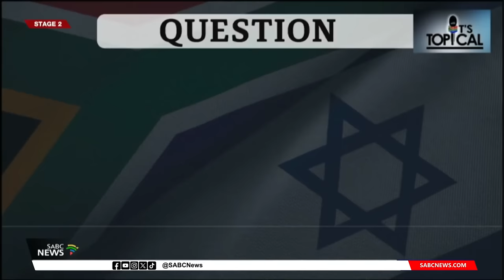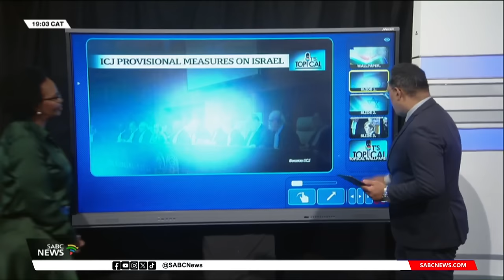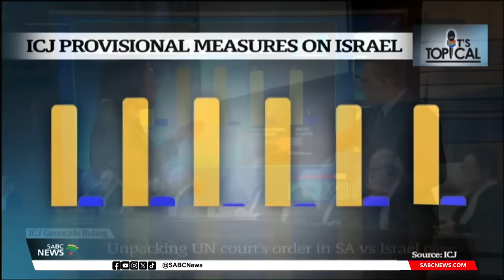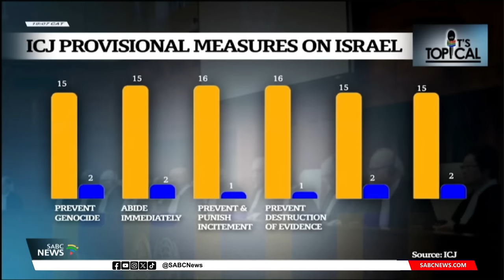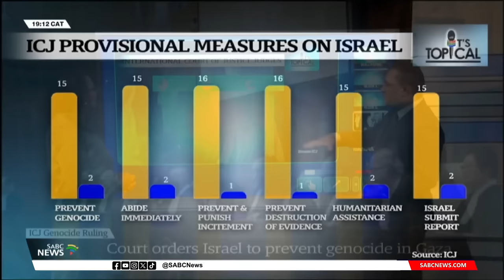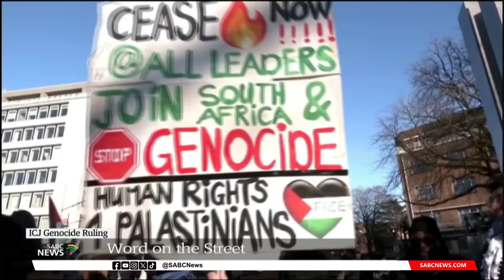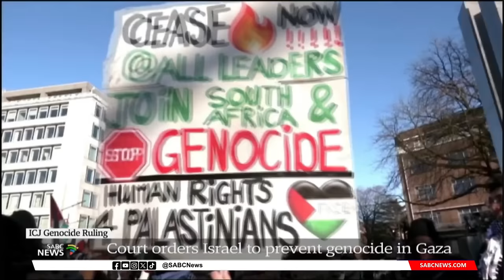Natasha Hausdorff on South Africa’s flagship News Programme “It's Topical” on SABC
Blain Herman interviews Barrister Natasha Hausdorff and Prof. Thuli Madonsela of the Stellenbosch University about South Africa’s case at the ICJ, with responses from the digital panel, notably Mark Oppenheimer and Ariel Goldberg, on SABC News.